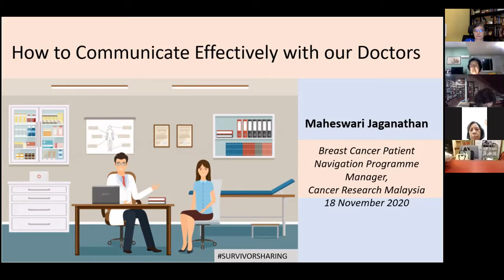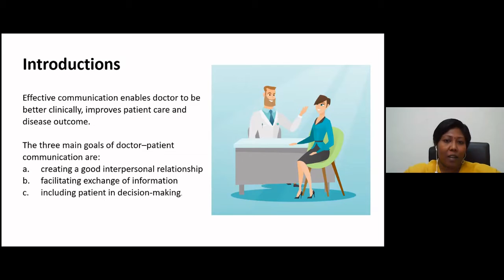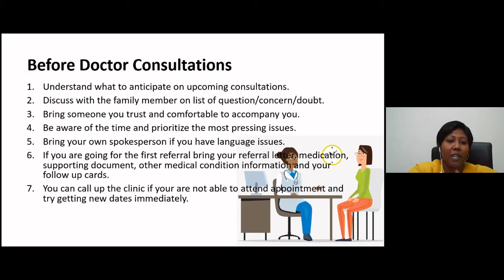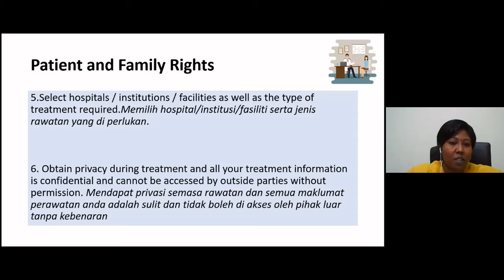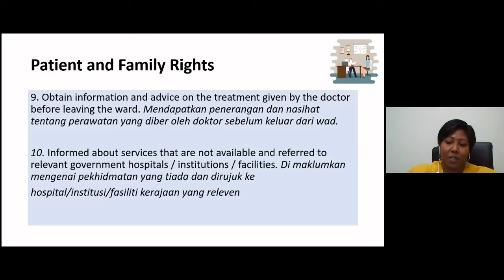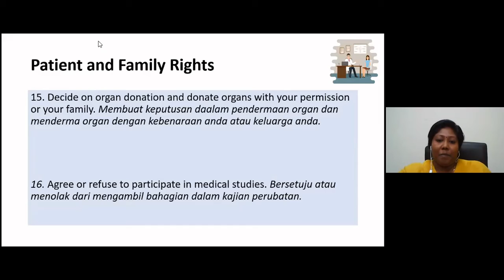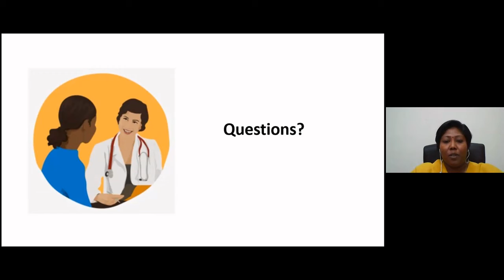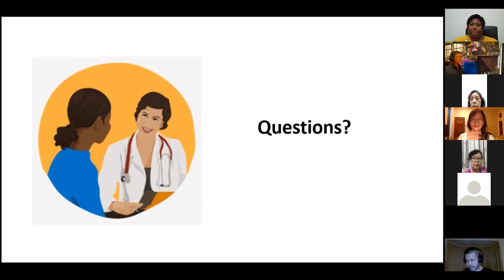How to Communicate Effectively with our Doctors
We have Maheswari Jaganathan, a Breast Cancer Patient Navigation Programme Manager from Cancer Research Malaysia, to talk about how to communicate effectively with our doctors. Doctors mean well but sometimes miscommunication can happen. How can we help to improve the situation?

This webinar was recorded during our survivor sharing session on the 18th of November 2020.